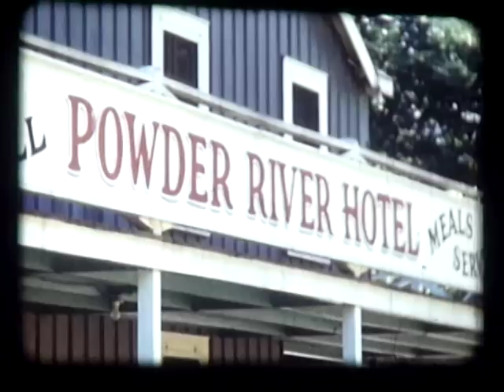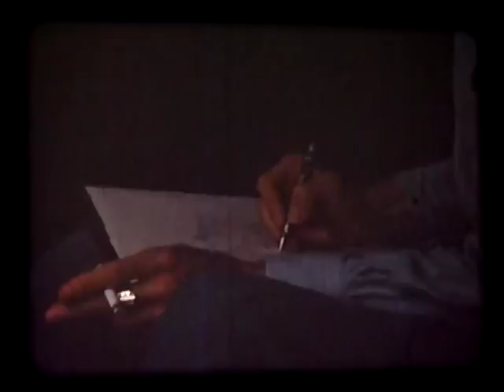Cimarron Ranch, Eastern Dude Ranch Association, August 1945 (part 1 of 3)